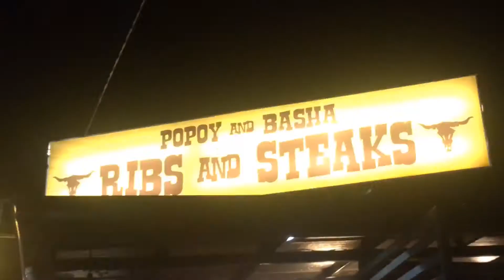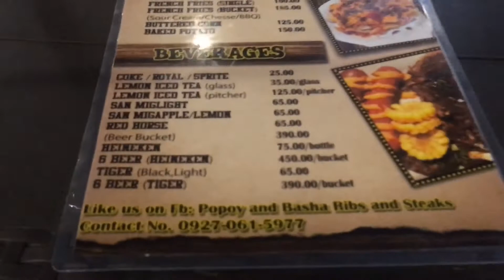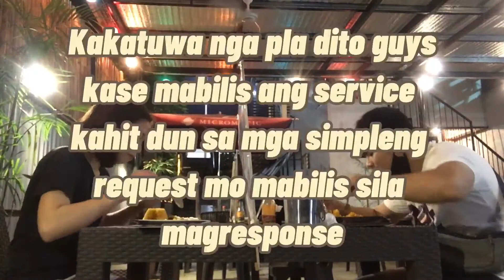Finally After 4 Months/ NEW NORMAL DATE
Hi 🌸 This vlog was shoot last July 1,2020 thats why it is 4 months since the pandemic happened ❤️ Hope you like this video.

☁️ Patty Cera